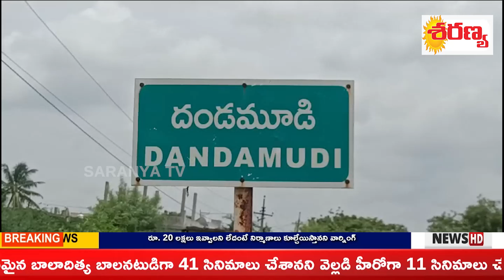ముంపుకు గురైన కరకట్టను పరిశీలించిన ఎమ్మెల్యే పత్తిపాటి పుల్లారావు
Saranya Tv telugu
Saranya Broad Casting Pvt.Ltd

Saranya Tv is a 24 hour Telugu news channel with primary focus to get the latest news, breaking news and world wide updates to its viewers. A leading news channel providing live coverage of international news, business news, celebrity news, political happenings, crime news & sport updates.

With path breaking success on running special shows like Big Debate,and Public Talks, Celebrity Interviews. Saranya Tv always ensured to be at its edge to deliver right content at right time to its viewers.